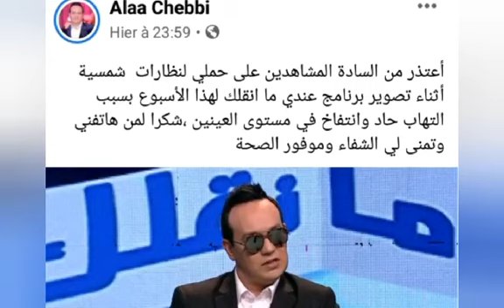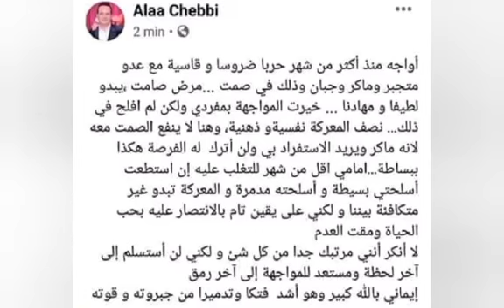التصريح المفجع والسبب الحقيقي لظهور علاء الشابي بالنظارات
خبر كالصاعقة التصريح المفجع والسبب الحقيقي لظهور علاء الشابي بالنظارات
لا تبخلوا علينا بالإشتراك في القناة هكذا يصلكم جديدنا بإذن الله وشكرا

#2 DES TENDANCES
برنامج عندي ما نقلك
علاء الشابي يرتدي النظارات
سبب ارتداء علاء الشابي تنظارات اثناء التصوير
رد علاء الشابي على ارتداء نظارات في برنامج عندي ما نقلك
علاء الشابي
عندي ما نقلك
زوجات علاء الشابي و فارق العمر و طليقاته
علاءالشابي